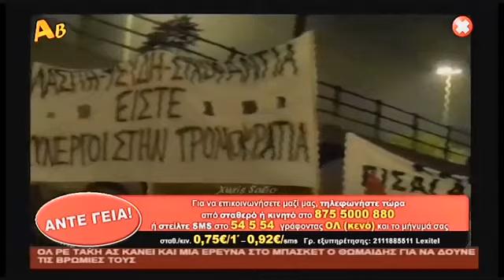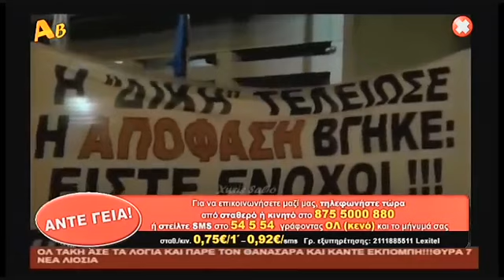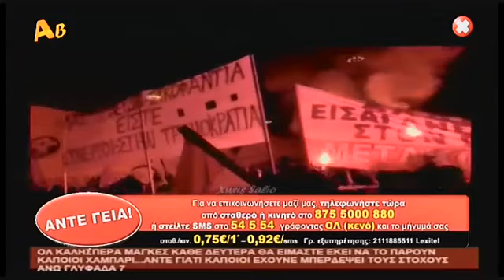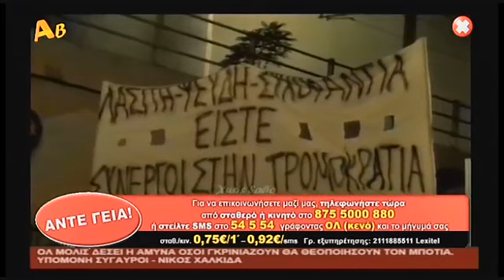Άντε Γεια - Εκπομπή 06/10/2014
Ante Geia | Ekpobi 06/10/2014